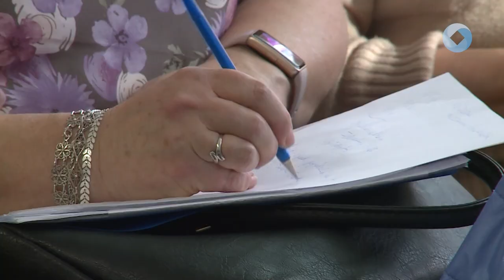Választásra készülnek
A vármegyei tisztújítás előkészítése, az elmúlt időszak törekvéseinek, és megmozdulásainak értékelése is szerepelt a Pedagógusok Szakszervezete Fejér Vármegyei Szervezete Küldöttgyűlésének napirendi pontjai között.